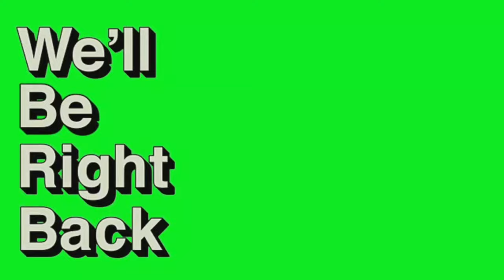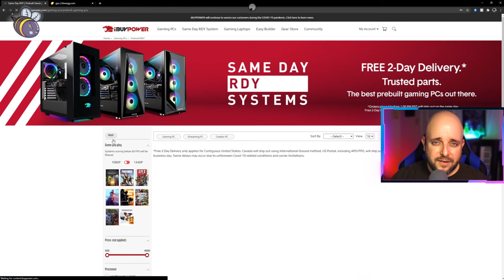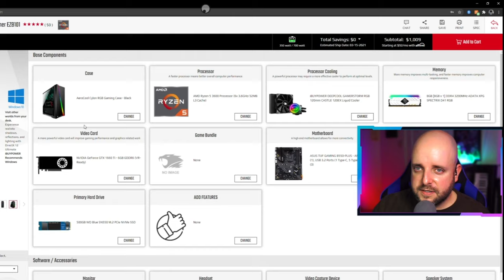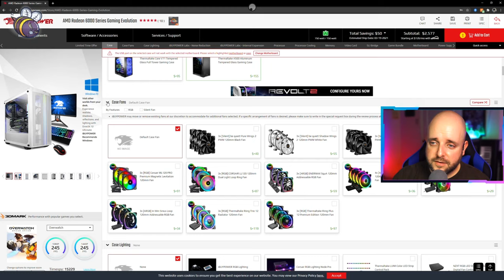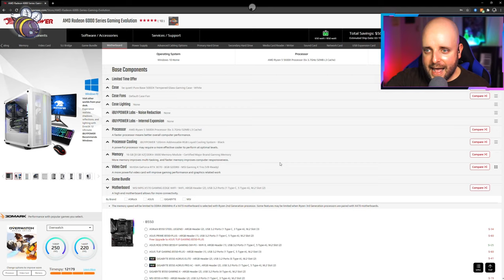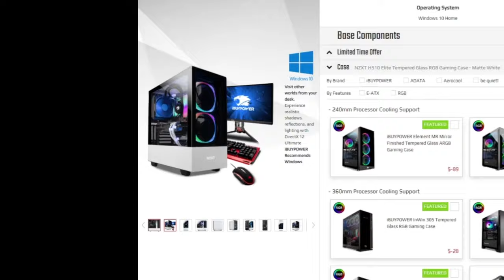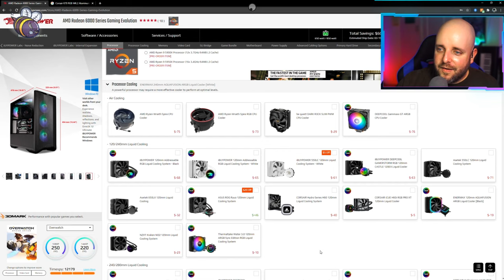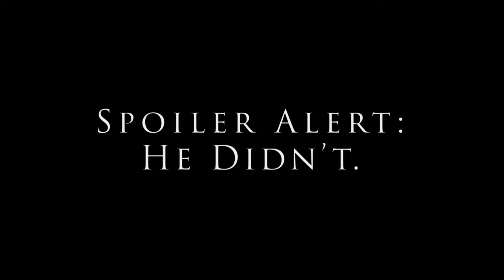2021 iBUYPOWER Buyer's Guide - Let's buy a computer!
Buying a computer in 2021 is not easy. The opposite, actually. I'm here to help! Our friends at iBUYPOWER have created a...unique shopping experience on their website. In this admittedly long video, I'll take you through the process of digging through the available (for now, at least) options and make a few suggestions that should help you on your journey to GAMING EXCELLENCE. I know it's a long vid, just think of it like hanging out with me on stream while we navigate the barren landscape that is the custom computer marketplace.

In other words, GET IN LOSER, WE'RE GOING COMPUTER SHOPPING.

I'm not actually calling you a loser, that's just a quote from a movie, I'm sorry.

Two things I'd like to mention: my audio was being clipped by an overly ambitious noise gate throughout the stream this is edited from. It's not terrible, but I thought it worth mentioning. Also, this was recorded on 2/14/2021, and the prices and availability will have changed by the time you see this. The advice should still be valid though.

Also, mild spoiler...be careful when running a Google search for certain case fans. You have been warned.

Come hang out on stream every Sunday and Thursday at 8:30 pm Central!